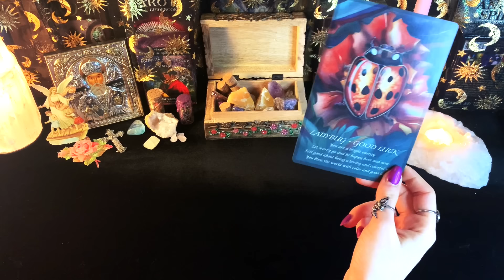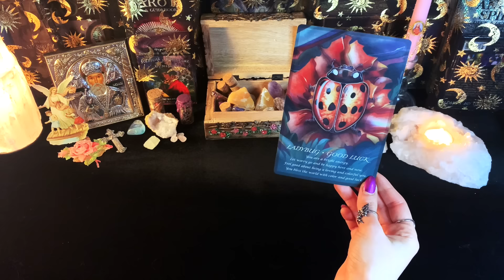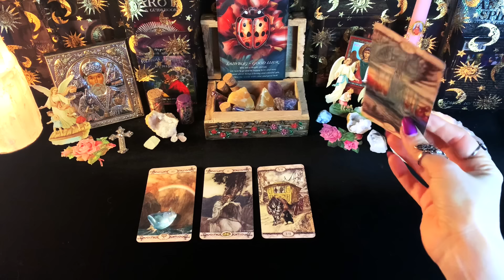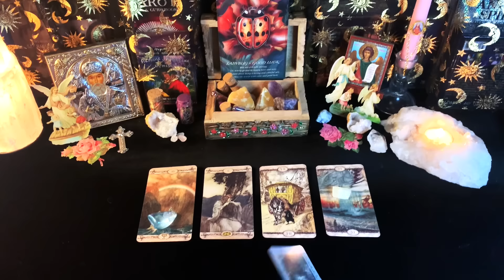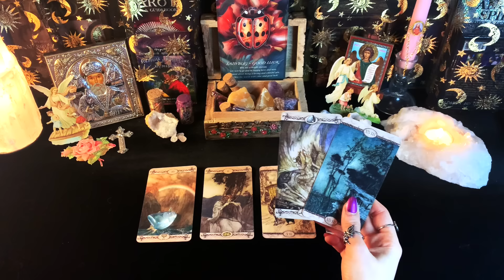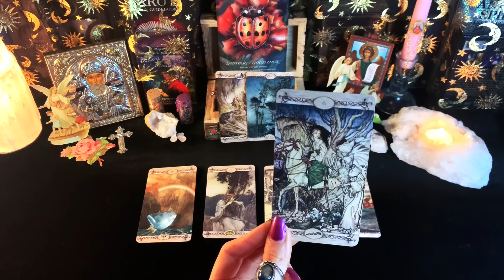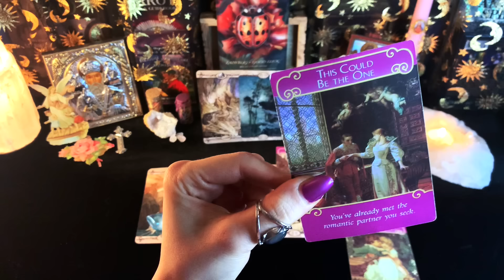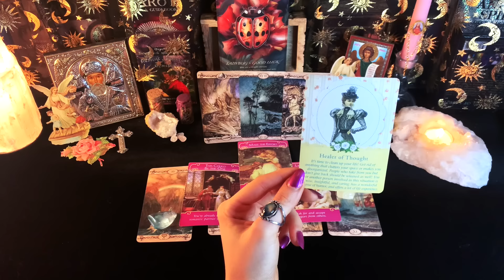Sagittarius♐️"Um Excuse Me Sagittarius?!! Something Very Unexpected Is About To Happen For You!!🎊💫"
Sagittarius "Sabbath Tarot Reading - February 2024